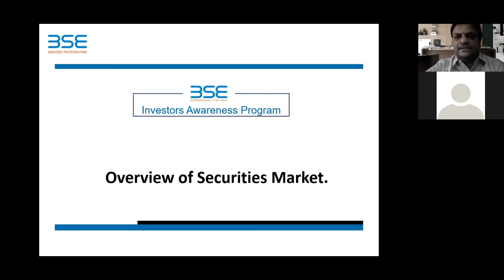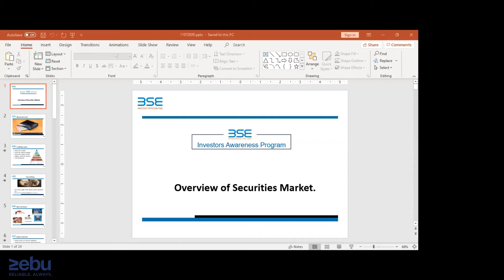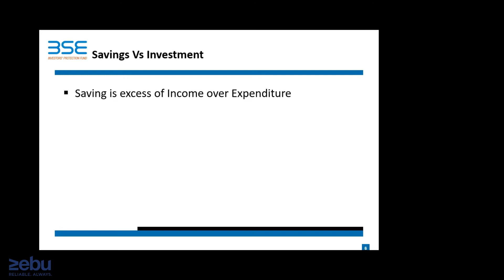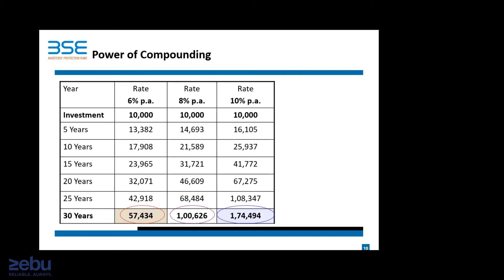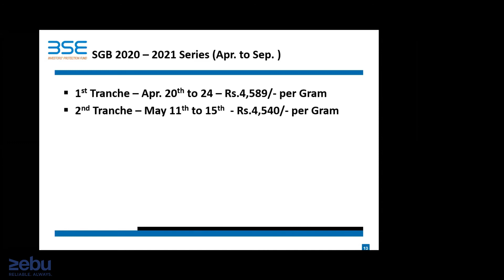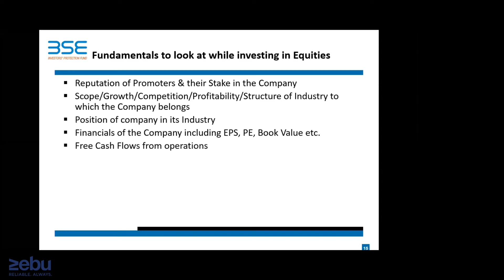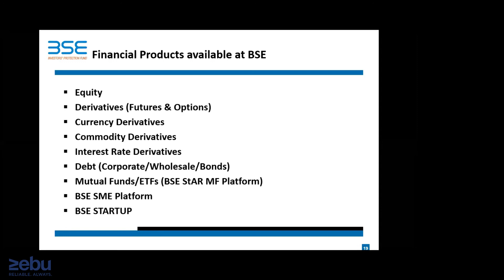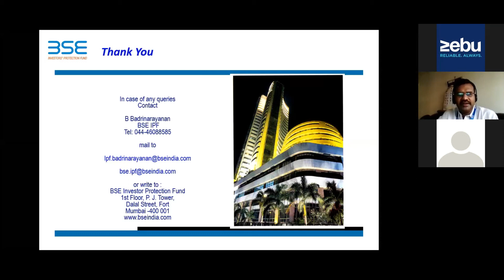IAP D3 | Stock Market Overview | Securities Market | Investment | Compounding | ZEBU